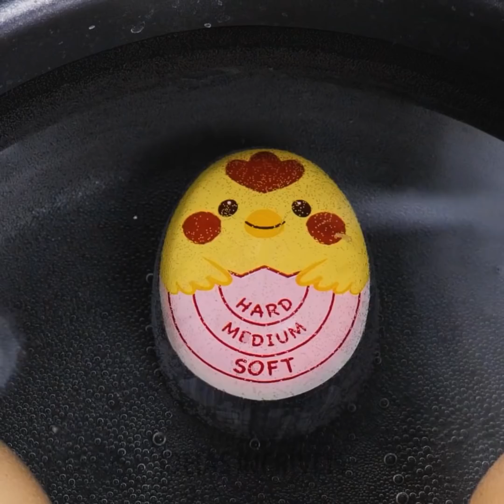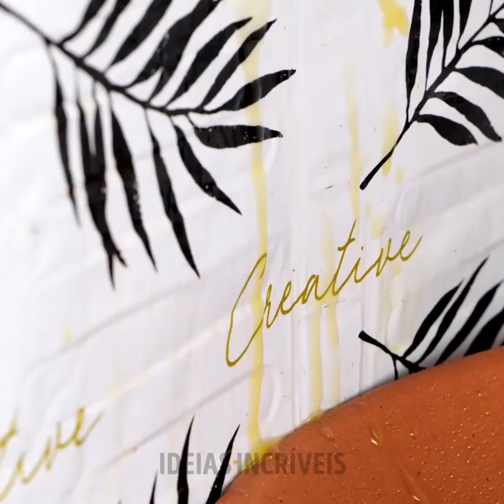EXCELENTES UTENSÍLIOS DE COZINHA QUE TODOS PRECISAM TER EM CASA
Utensílios de cozinha surpreendentes e que vão te ajudar a economizar muito tempo!

Olá, galera!
Você gosta de cozinhar? Então você definitivamente vai gostar de conhecer os utensílios valiosos que mostraremos neste vídeo. Mas, caso você não goste, também temos itens que vão te ajudar a economizar o máximo possível de tempo.
Para quem ama passar um tempo com os amigos e família em casa, vendo um filminho, adquira um organizador de aperitivos! E para aqueles que amam preparar sobremesas, confira este utensílio que recheia bananas com chocolate e as transforma em sobremesas deliciosas em questão de segundos :) Também temos uma engenhoca sensacional para fazer sorvete em casa!

MINUTAGENS:
00:01 - Organizador de lanches
01:29 - Dispositivo de limpeza para a cozinha
02:51 - Deliciosa sobremesa de banana
04:23 - Dispositivo para fazer sorvete em casa
05:51 - Prato para cereais